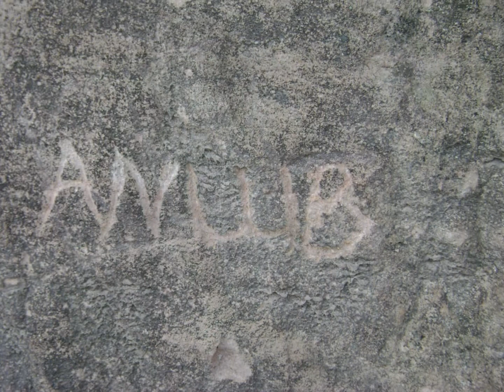"CRIA" (André Anlub®)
Cria

Vestes minha veste e gritas
Caso do acaso de um inóspito afeto
Assombrando-te, por entre um jardim de flores tépidas
Girassóis que miram aos quatro cantos.

És minha cria, própria luz, em mim sem sombra
Em ti, pura certeza, sempre tardia
Procuras em todos, a rebeldia
Encobres-te o corpo todo em santo manto.

Apontas-me o dedo em riste à face triste
Dizendo que és só minha, afeto e escrava
Amante da zombaria, uma serpente
Comes a maça da própria sorte.

No teu neto, que sem pai, habita a dor
Prelúdio de momentos de sacrifício
Ofício de morrer, viver sem graça
Filha és minha vida, atonia e morte.

André Anlub

André Anlub - Poeteideser® - Pena & Pincel®